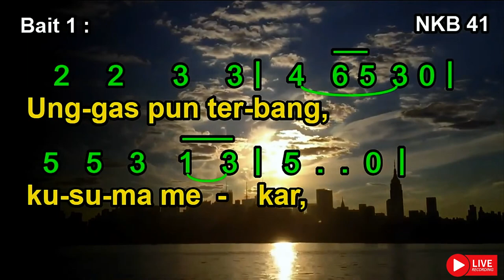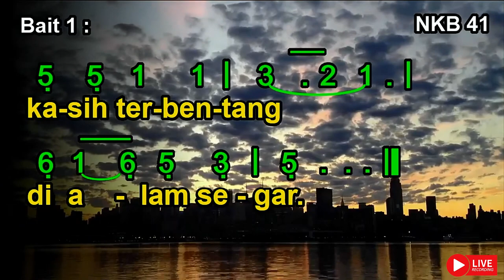NKB 41 | Fajar Merekah | Golden Break the Dawn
NKB 41 | Fajar Merekah

Syair: Golden Break the Dawn; T. C. Chao,
Terjemahan Inggris: Frank W. Price (bait 1); D.T. Niles (bait 2-4),
Terjemahan: Tim Nyanyian GKI,